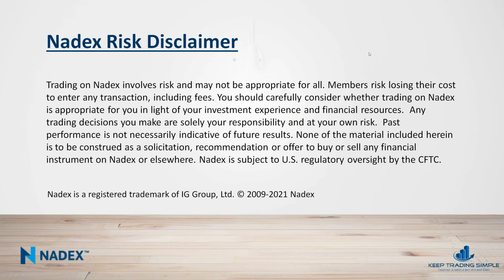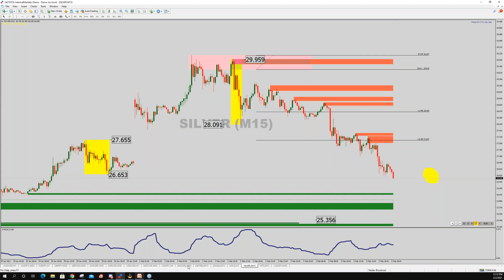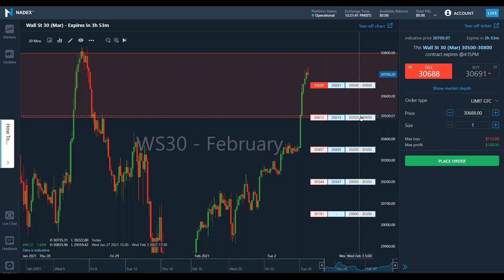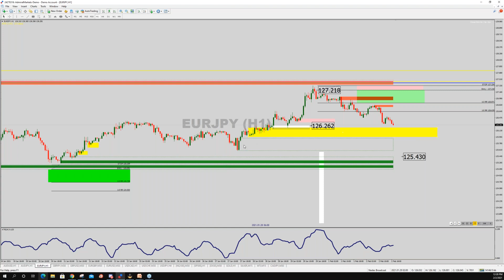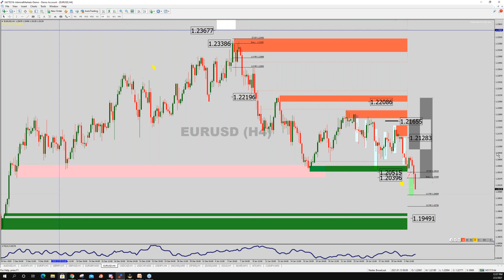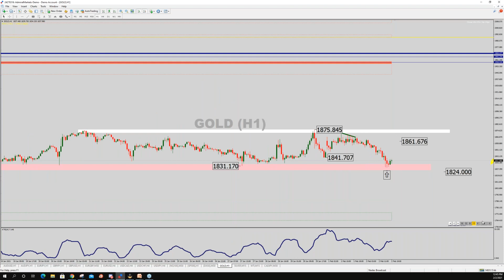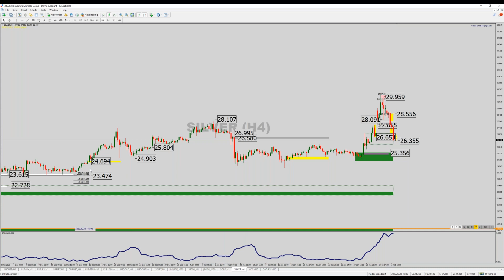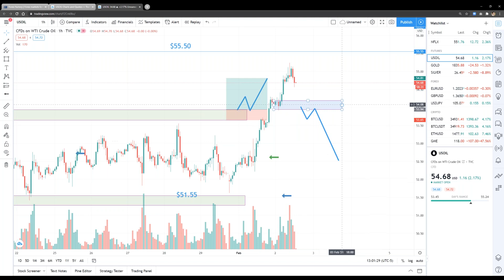Nadex Weekly Market Analysis Feb 2